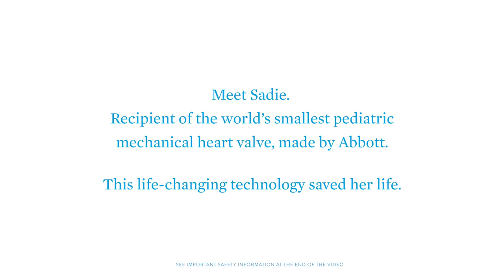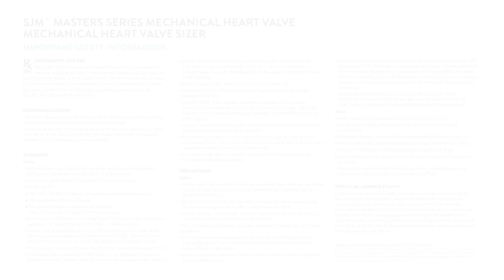Smallest Mechanical Heart Valve Saved her Life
Sadie Rutenberg is 3-year-old who likes the color pink and loves penguins. She’s happy, spunky and very friendly. But Sadie isn’t like most children her age - she was the first child in the United States to receive a revolutionary pediatric mechanical heart valve as part of a clinical trial when she was a baby. Now FDA approved, the dime-sized mechanical valve is the world's smallest and suitable for treating the tiniest pediatric patients including newborns and young infants.

Learn more about how to live your fullest and healthiest life